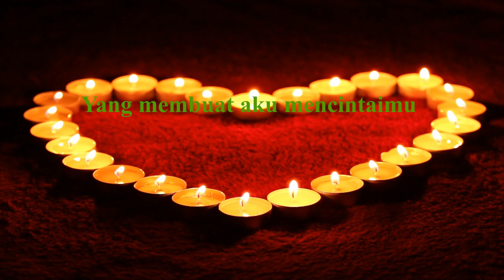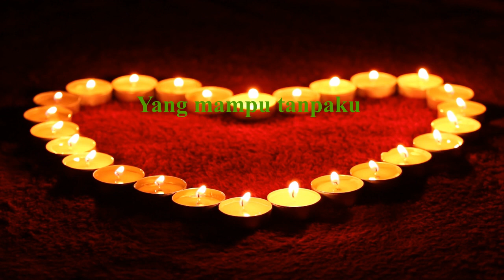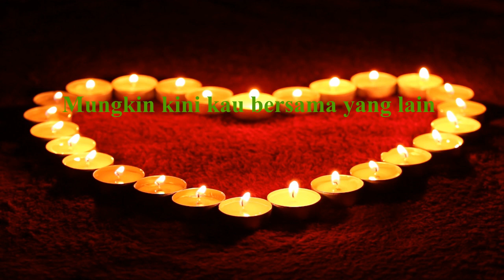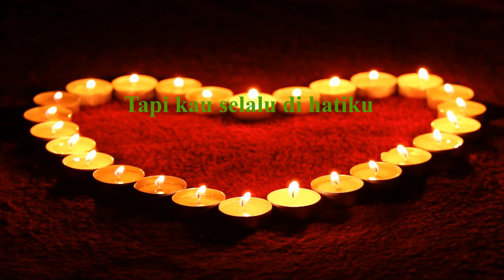BAGAIMANA KALAU AKU TIDAK BAIK-BAIK SAJA - JUDIKA I COVER DAN LIRIK BY FEDERASI MUSIK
Lirik

Terus mengingatmu
Memikirkanmu
Bagaimana
Uu-oo-uu-oo-uu-oo
Huu-uu-oo-uu-oo
Mungkin kamu bukan untukku
Tapi kau selalu di hatiku
Oo-uu-oo
Bagaimana
Oo-oo-oo
Bagaimana kalau aku tidak baik-baik saja
Terus mengingatmu
Memikirkanmu
Bagaimana